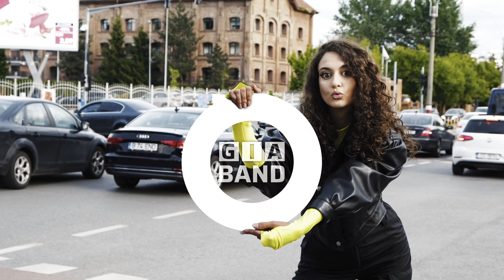GIA BAND @3 Stejari Brasov - Formatie Nunta | Covers Band | Live Music